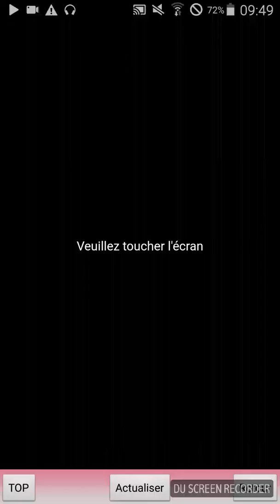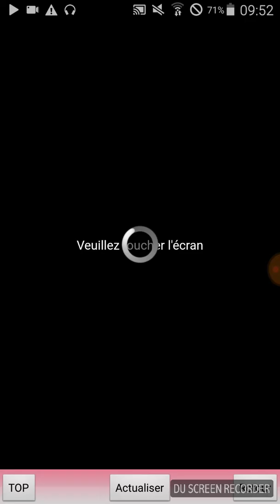Amour innattendu😙épisode 10 partie 2💓Rei Sakaki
Ohayo minna. Dsl je ne ferais plus tokyo romance sa me saoule et retrouvais le jeu que je voulais faire donc je le ferais à la place et je ne ferais pas de vidéo d'amour endiablé car je me prépare à l'événement ange ou démon. Bon je vous ais tout dit je vous laisse bon visionnage et bye😛.

Mon hangout : Touka Kirishima.